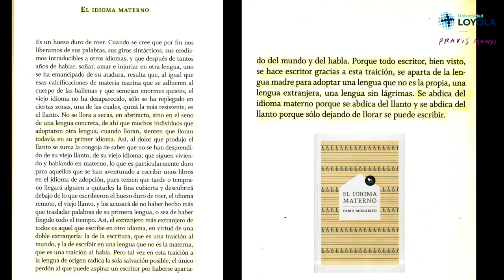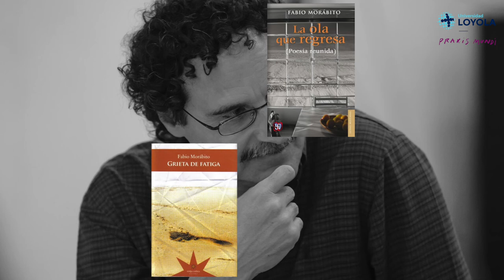«Confieso que he leído»: Fernando Iwasaki presenta a Fabio Morábito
El español es una lengua amable, seductora y amplia en cuya realidad también tienen papel protagónico autores que nacieron con otros idiomas, pero que han encontrado en el universo verbal cervantino su modo más auténtico de expresión.

Fernando Iwasaki nos ofrecerá en estos retratos la silueta verbal y apasionante de cinco voces narrativas que han venido a enriquecer la ficción y la prosa de nuestro idioma con títulos de excelente factura literaria. Fernando Iwasaki presenta al escritor egipcio Fabio Morábito.